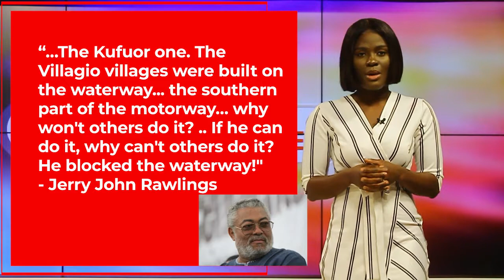3NewsExplainer: Big talk but little to show for fight against floods